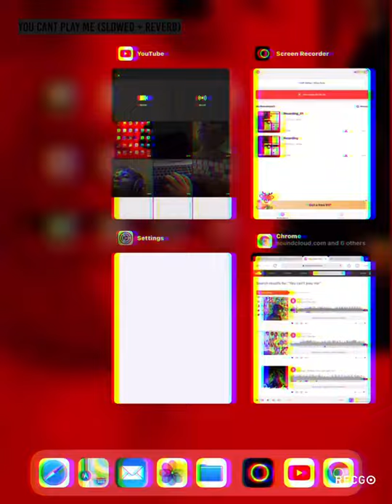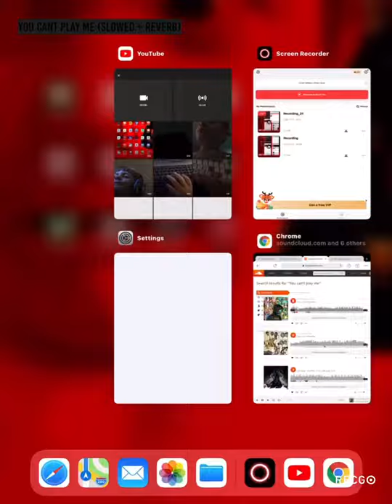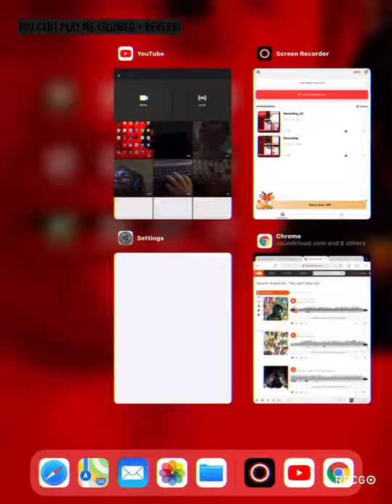You Cant Play Me (𝕤𝕝𝕠𝕨𝕖𝕕 + 𝕣𝕖𝕧𝕖𝕣𝕓)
You Cant Play Me by MorieTheActvistKid subs